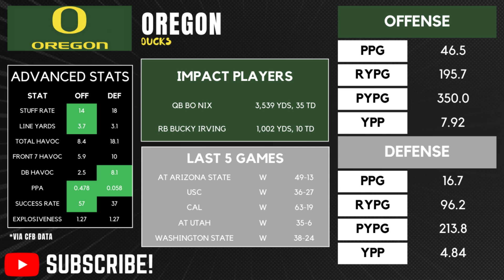Oregon State Beavers vs. Oregon Ducks | Preview and Prediction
Oregon continues its path to the playoff, but they must win the Civil War. Can the Ducks stay on track? Can the Beavers pull off the upset?